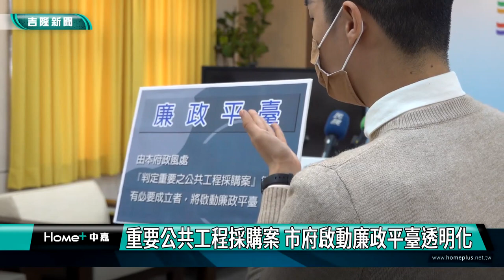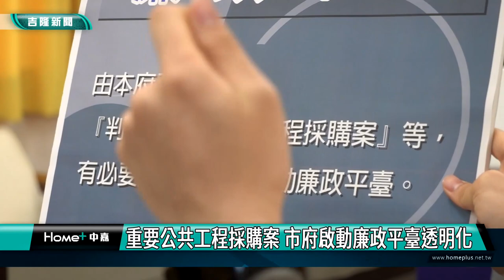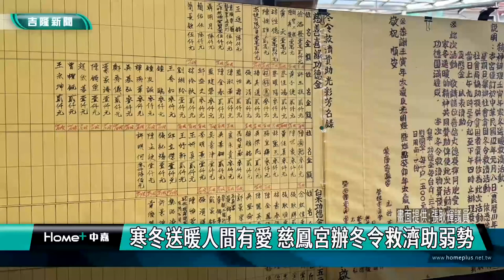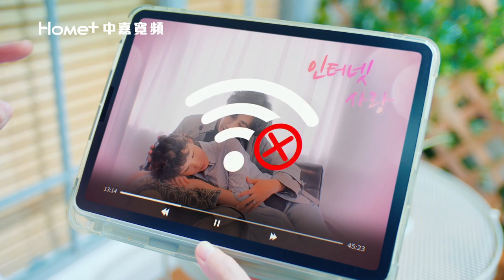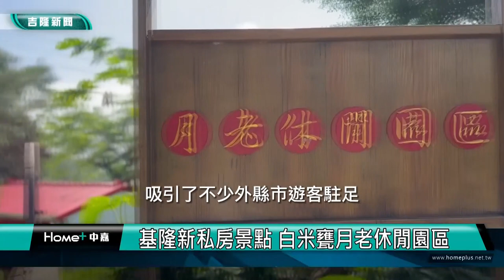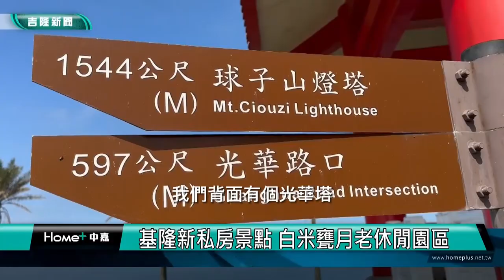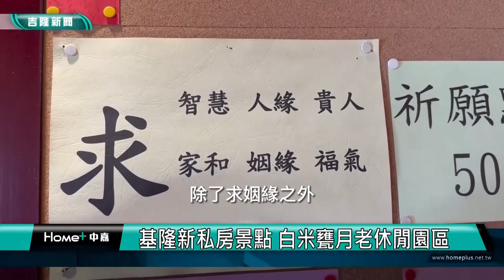中嘉基隆新聞-20230111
00:20 重要公共工程採購案 市府啟動廉政平臺透明化
04:51 謝國樑:成功爭取9026尖峰時段原路線行駛
07:33 童子瑋化身創世志工 送禮到家探植物人家屬
10:28 鄭文婷攜手德厚里與書法名家 揮毫送春聯
13:20 寒冬送暖人間有愛慈鳳宮冬令救濟助弱勢
17:59 春節台2線、基金公路易塞  將加強交通疏導
21:25 海象不佳 漁獲價格波動  魚販提早備貨
24:12 新私房景點 白米甕月老休閒園區

臉書追起來
Home 中嘉- 吉隆有線電視

趣聞不漏接
吉隆官網(中嘉新聞)

喜歡看電視?